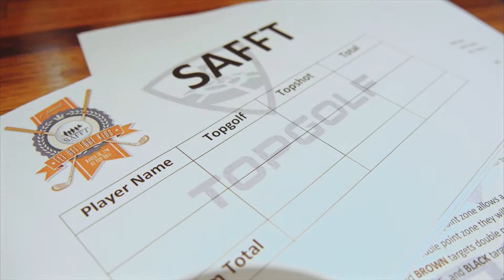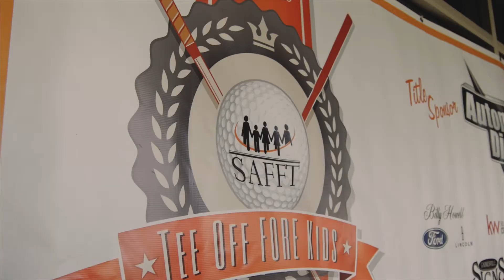SAFFT Tee Off Fore Kids